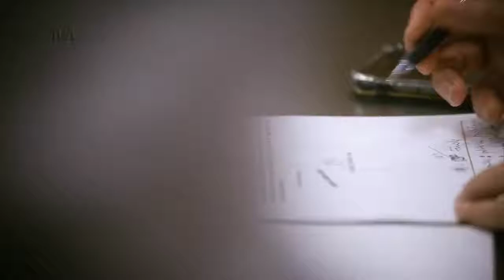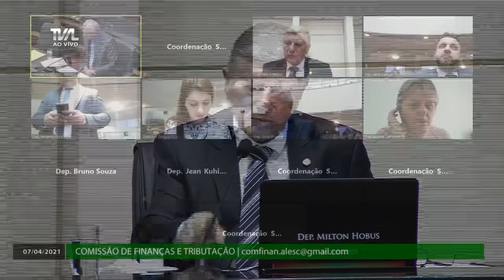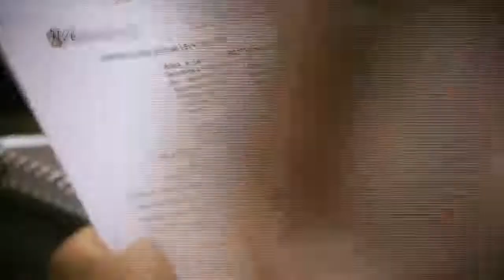Comissão de Finanças e Tributação - 07/04/21